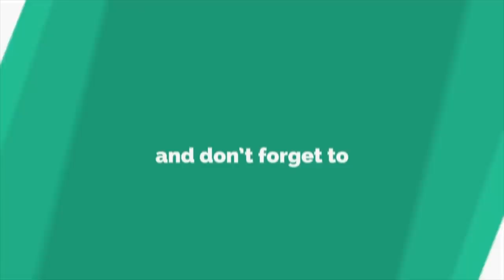Manjula Ghattamaneni - My Journey || Silly Monks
Hello. I’m finally on youtube and here’s my first introduction video about my journey.  I’m sharing with you how I fulfilled my dreams using the power of meditation and the big picture of my life. Hope you enjoy this.